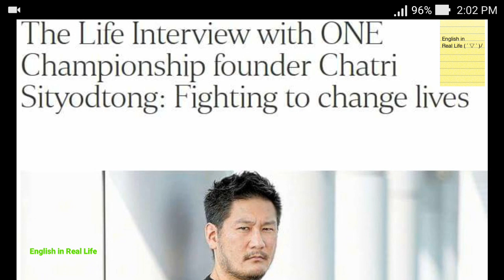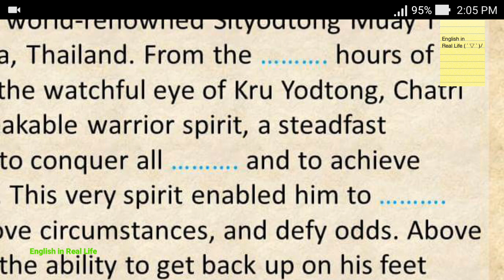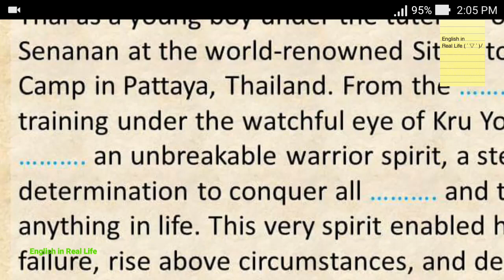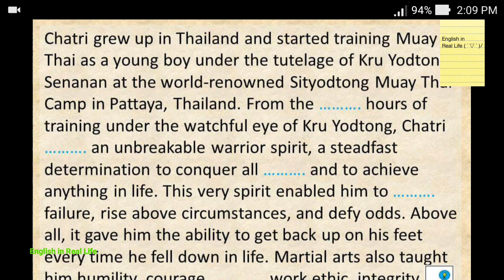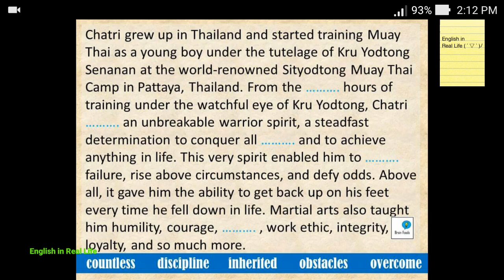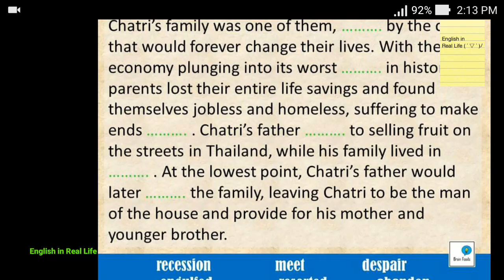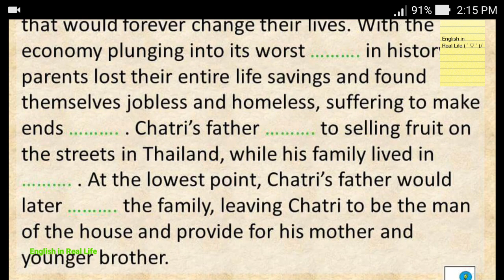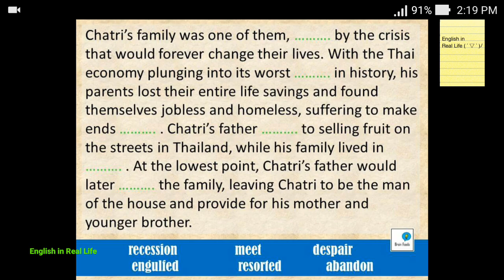ฝึกภาษาอังกฤษด้วย YouTube บันเทิงและได้ความรู้ Ep 27 Chatri Sityodtong ชาตรี ศิษย์ยอดธง